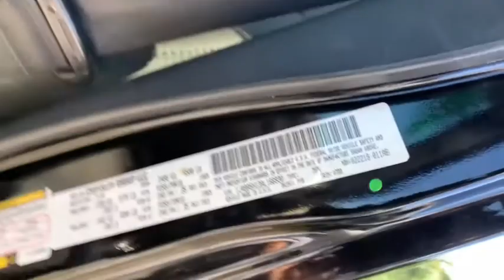2010 Jeep Wrangler Anderson County, Greenville, Clemson, Easley, Lake Hartwell, SC 166930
Black Clearcoat/Black Soft Top Used 2010 Jeep Wrangler available in Anderson County, South Carolina at Hyundai of Anderson. Servicing the Greenville, Clemson, Easley, Lake Hartwell, SC area.
2010 Jeep Wrangler Unlimited Sahara - Stock#: 166930 - VIN#: 1J4BA5H13AL166930

Recent Arrival! Odometer is 26397 miles below market average! Clean CARFAX.brbrBUY WITH CONFIDENCE!!! YOU WILL ALSO ENJOY A COMPLIMENTARY MEMBERSHIP IN OUR LIFETIME REWARDS PROGRAM!!! Join us at Hyundai of Anderson! We value your time with our best pricing, aggressive trade allowances & multiple payment options in 45 minutes or less. Also, with our customer care express quick lube lane, with dedicated advisor and technician, with no appointment necessary!!! 45 minutes or less is our goal with world class service! READ Hyundai of Anderson has created a VIP department just for our online customers. You can structure your entire deal online, including trade-in & payment options & reserve the vehicle for 72 hours. We can even start your paperwork, saving you more time. We have valet for purchase delivery (up to 250miles & many service scenarios. YOU WILL ALSO ENJOY A COMPLIMENTARY MEMBERSHIP IN OUR LIFETIME REWARDS PROGRAM!!! Join us at Hyundai of Anderson! We value your time with our best pricing, aggressive trade allowances & multiple payment options in 45 minutes or less. Also, with our customer care express quick lube lane, with dedicated advisor and technician, with no appointment necessary!!! 45 minutes or less is our goal with world class service! Dealer Maintained, One Owner, Carfax Certified, All Routine Maintenance Up to Date, MUST SEE!, Towing Package / Hitch, Extended Warranty Available, Hyundai of Anderson Certified, Navigation / Navi / GPS, Blue Tooth, Remote Start, Wrangler Unlimited Sahara, 4D Sport Utility, 3.8L V6 SMPI, 4WD, Black Clearcoat/Black Soft Top, 18 x 7.5 Painted Aluminum Wheels, 3.73 Rear Axle Ratio, 30GB HDD w/4,250-Song Capacity, 6.5 Touch Screen Display, Air Conditioning, Audio Jack Input for Mobile Devices, Cigar Lighter, Class II Receiver Hitch, Freedom Panel Storage Bag, Freedom Top 3-Piece Modular Hard Top, Front fog lights, GPS Navigation, Media Center 730N CD/DVD/HDD/Navigation, Power steering, Power windows, Quick Order Package 24G, Rear Window Defroster, Rear Window Wiper/Washer, Remote Start System, Removable Ash Tray, SIRIUS Realtime Traffic, SIRIUS Traffic, Smoker's Group, Tilt steering wheel, Trailer Sway Damping, Trailer Tow Group, Trailer Tow w/4-Pin Connector Wiring, Uconnect Phone w/Voice Command.brbr2010 Jeep Wrangler Unlimited Sahara 4WD 4-Speed Automatic VLP 3.8L V6 SMPI Black Clearcoat/Black Soft TopbrbrbrAnderson, Belton, Honeapath, Clemson, Piedmont, Hartwell, Greenville, and everywhere in between come check us out. USED VEHICLES MAY BE SUBJECT TO UNREPAIRED MANUFACTURER RECALLS. Please contact the manufacturer for recall assistance / questions before purchasing or check the NHTSA website for current recall information Pricing does not include state tax or licensing fees. Includes Dealer closing fee of $299. Dealer does not calculate, collect or estimate State property tax. Dealer offers Carfax information as a convenience.